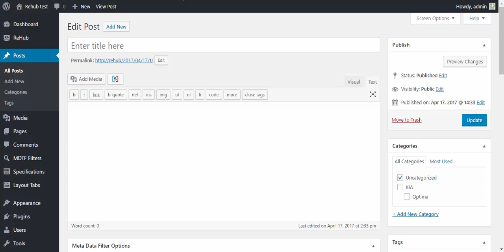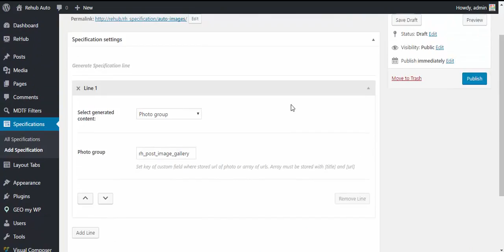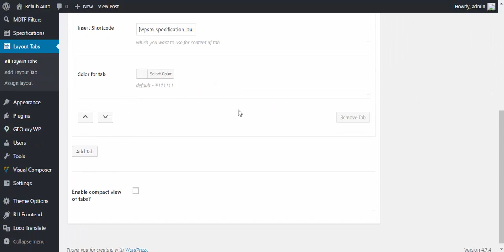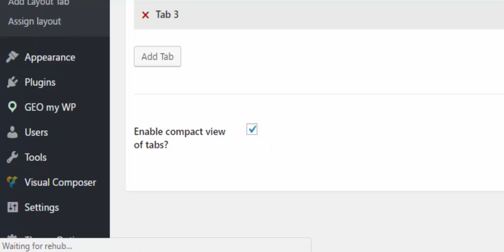WPSM Specification fields plugin - Simple settings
When building the page has also been used WordPress Meta Data and Taxonomies Filter plugin